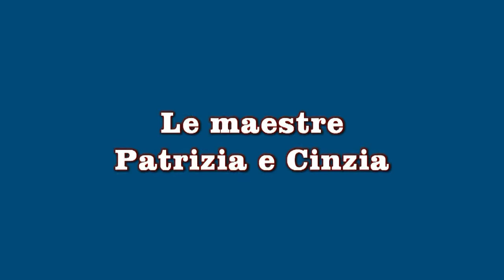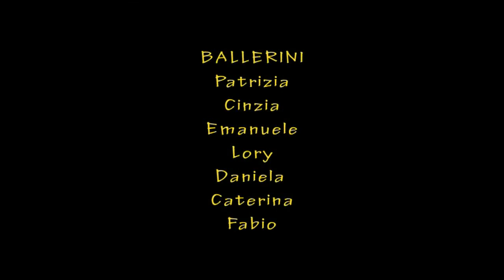Maestre Patrizia e Cinzia e Il BALLO RUSSO Coreo di Juanny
Le maestre Patrizia e Cinzia e i loro allievi eseguono il Ballo Russo coreografia di Giovanni Juanny Raimondo